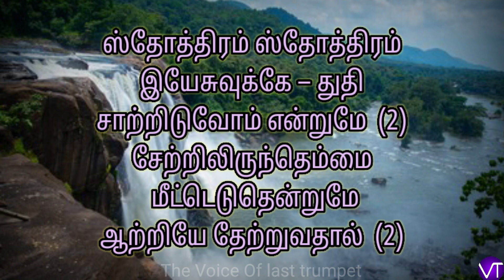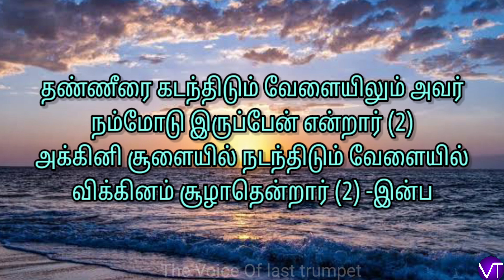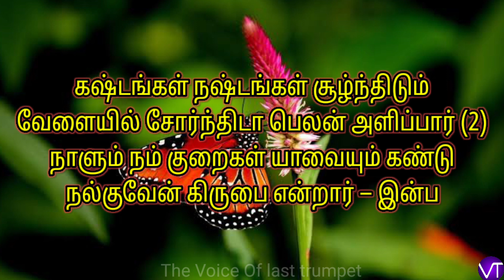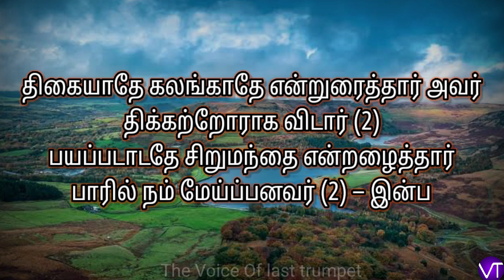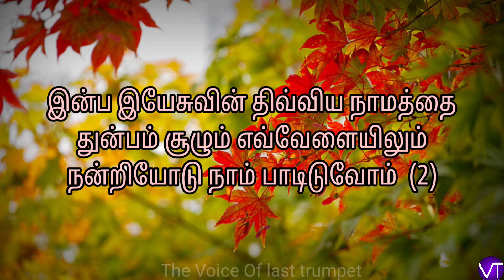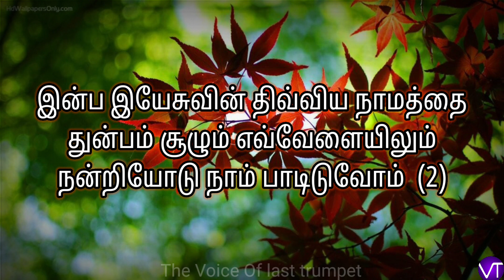Sthothiram Sthothiram | ஸ்தோத்திரம் ஸ்தோத்திரம் இயேசுவுக்கே | Tamil Christian Song.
Sthothiram Sthothiram Yesuvuke lyrics | ஸ்தோத்திரம் ஸ்தோத்திரம் இயேசுவுக்கே | Tamil Christian Song / Worship song